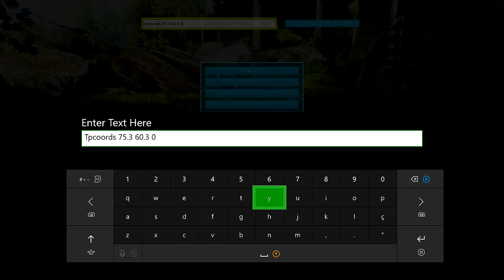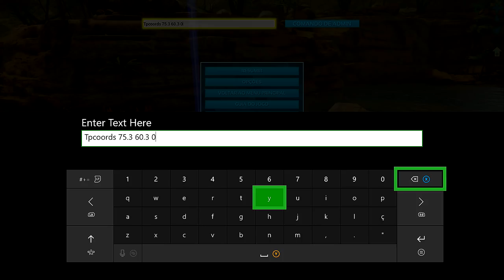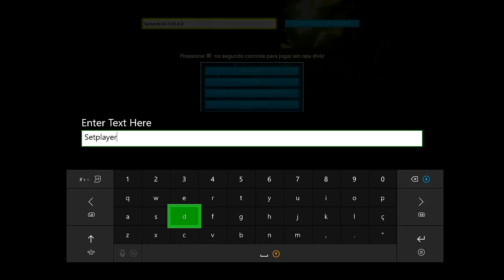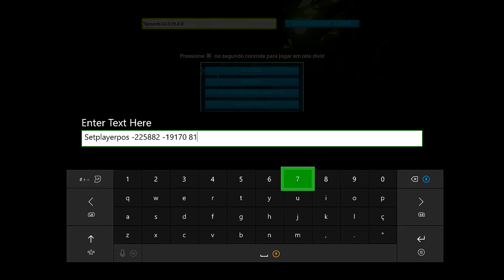🔵 ARK SURVIVAL EVOLVED XBOX X - [TUTORIAL] #3 COMO LIBERAR A CALÇA EXTINCTION SKYN!!!!!